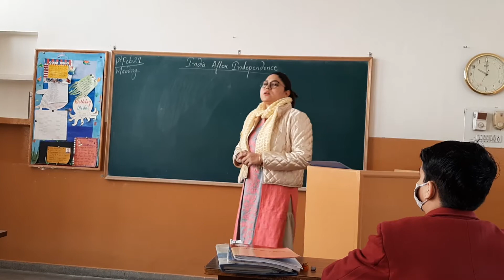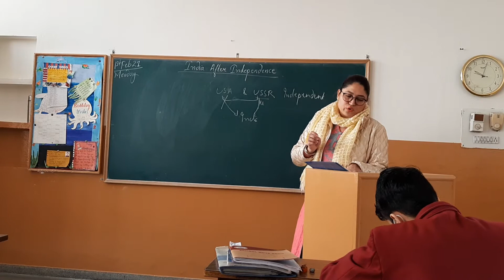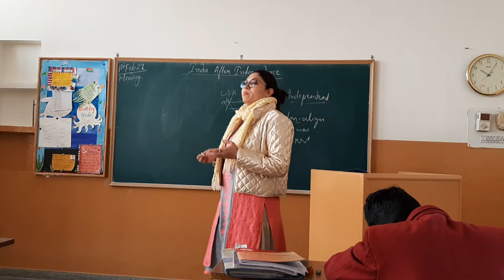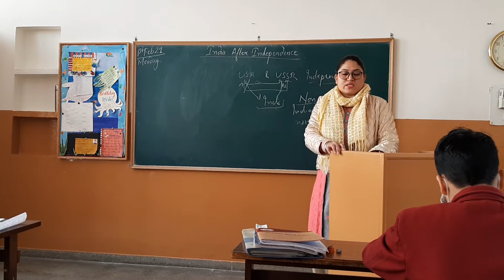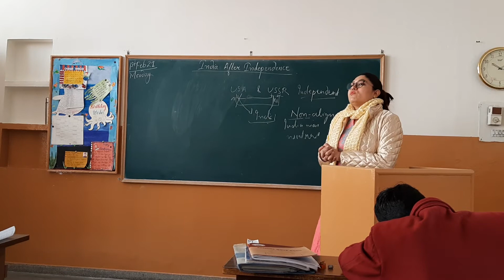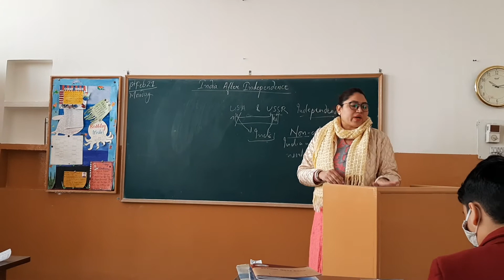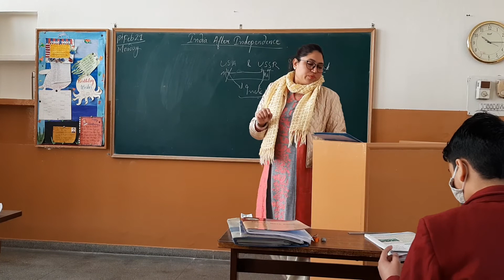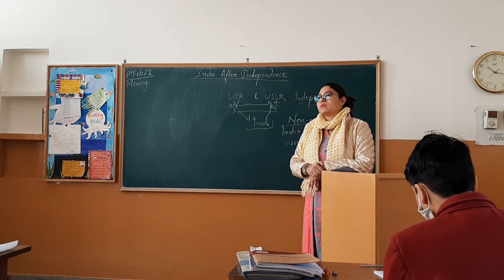India After Independence Part-3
Class 8 History 1st Feb